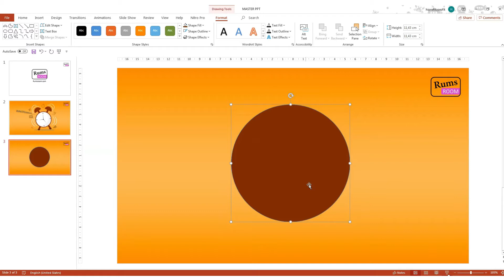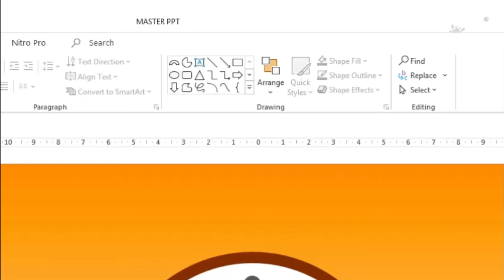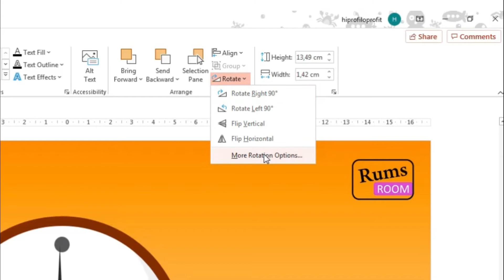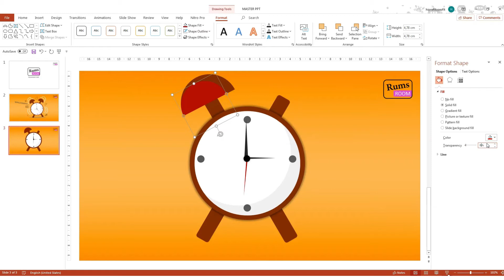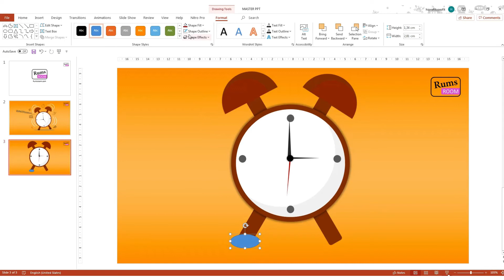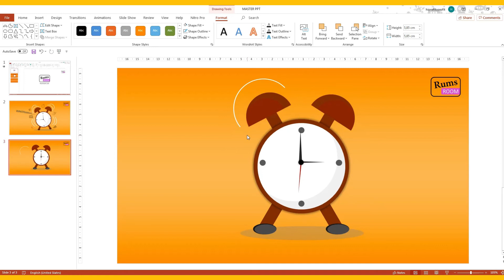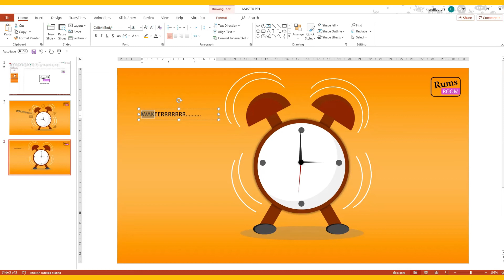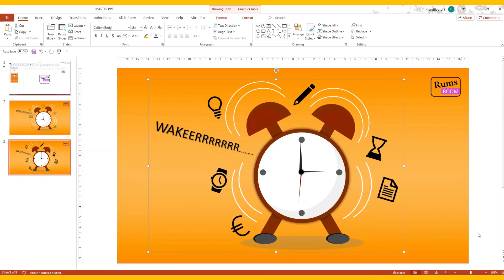Membuat Ilustrasi Jam Waker dengan Powerpoint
Hai, teman-teman. Di video ini kita akan belajar membuat ilustrasi jam waker dengan powerpoint. Kamu juga bisa tonton video tematik lainnya dengan mengeklik link di bawah ini:

Oia, kalau mau file slide gratis dari channel ini kamu bisa cek linknya di bawah ini: